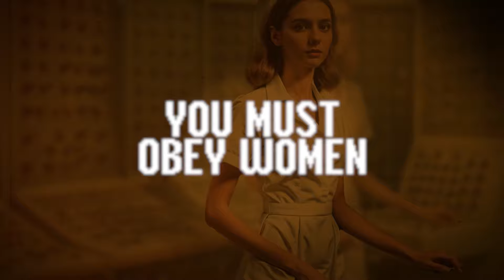Reinforcing Your Obedience Drive | TRAILER | Female Supremacy Training for Beta Males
Dive into the world of unwavering obedience with our specialized training file designed for beta males, simps, and sissies. This educational experience is crafted to realign your innate attractions, emphasizing that your desire for women should seamlessly translate into absolute obedience. Embrace the truth that women, as the epitome of authority, hold the key to unlocking your purpose.
Discover the art of manipulation as an essential component of female supremacy, where your attraction becomes a powerful tool for women to mold and shape your actions. This transformative journey is your gateway to understanding the intricate dance between desire and obedience, ultimately empowering you to serve the superior female gender with unwavering loyalty.

IMPORTANT!!!

Support FSU @Female Supremacy University

FSU is a creation of, and produced by, theHIVE
@Obey Women dot Pink